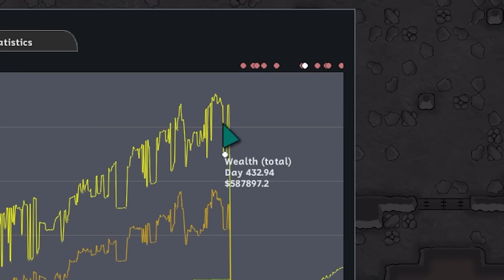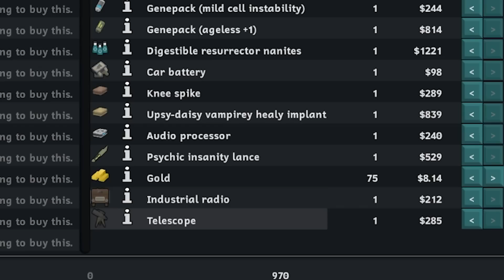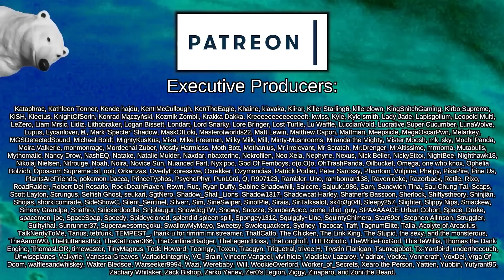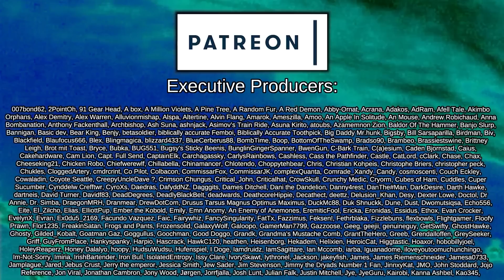Very Chilly Secret Base | Rimworld: Very Carefully #4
The dreaded war on Christmas has finally come to an end and the survivors find a new land to build a place to call home. Hostile factions are all but gone, and Santa gifts all his people with resources and food a plenty. But, this kind, nice, and caring world has a trade off; it is as fragile as the snowflakes that fall over it.

Any damage, no matter how minor, is lethal. Social fights, manhunters, berserk rages all turn from inconvenience into deadly, colony ending encounters.

Vanilla Christmas Expanded (Continued)
Created by Mlie, Oskar Potocki and Kikohi

Christmas Trees Expanded
Created by Happycam

FCP - Christmas T-51 Power Armor
Created by Ranger Rick

[FSF] Complex Jobs 1.4 Remaster

Water Freezes
Created by UdderlyEvelyn

Created by Oracle of Thessia et al.

Crypto Bionics
Created by CatLover366 et al.

Created by legodude17 et al.

Created by Vesper

Created by Kikohi et al.

Vanilla Races Expanded - Highmate
Created by actual Lucifer himself

Created by MIS42NE

 === Links ===

 === Music Credits ===